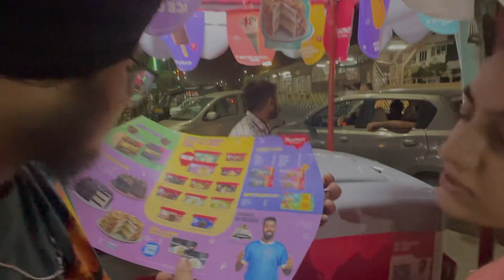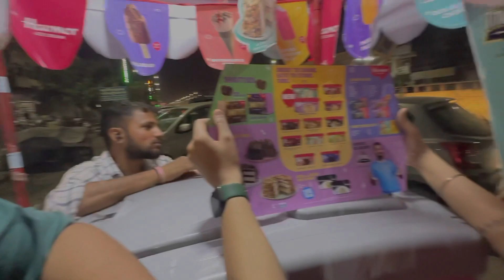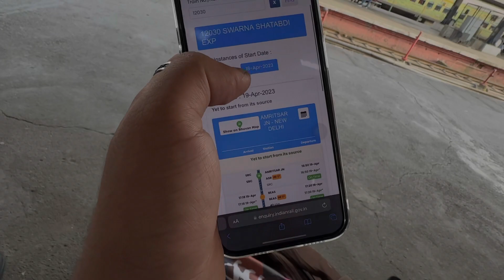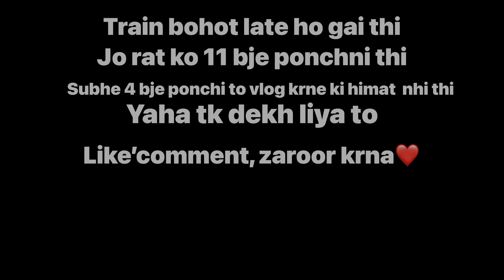LAST DIN RAHA BHAUT MUSHKIL.... TRAIN HUI 3 GHNTE LATE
Last day of trip || train hui 3 ghnte late || Vlog-8